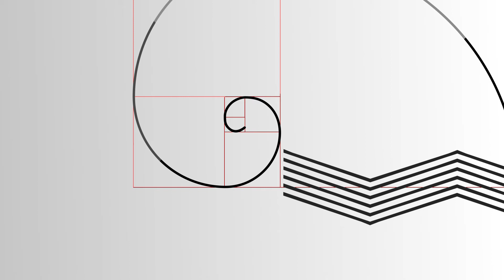ΕΝ ΤΕΧΝΩΝ | Δον Κιχώτης "Μαγικές Σβούρες"